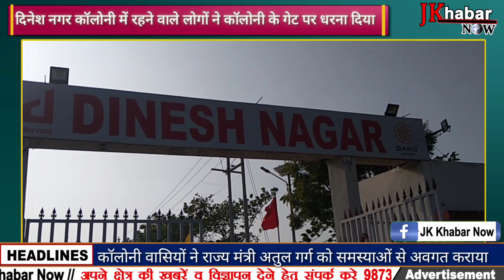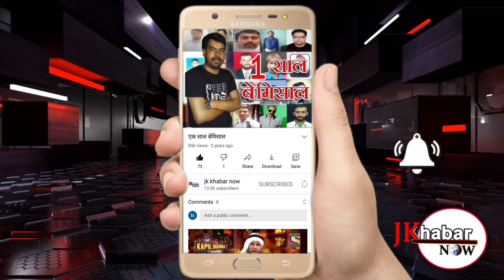हापुड़ के पिलखुआ क्षेत्र में दिनेश नगर कॉलोनी में रहने वाले लोगों ने कॉलोनी के गेट पर धरना दिया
कॉलोनी वासियों ने पत्र में बिजली पानी और असामाजिक तत्व के आने जाने से जोया सुरक्षा की भावना बढ़ी है उसके लिए पत्र लिखा है और जल्द ही सभी समस्याओं का निस्तारण करने की गुहार लगाई है कॉलोनी वासियों का कहना है कि बाहर के असामाजिक तत्व आकर कॉलोनी के अंदर छेड़छाड़ करते हैं और महिलाओं के साथ अभद्र व्यवहार करते हैं जिसकी शिकायत करने पर भी उनके ऊपर कोर कोई कार्यवाही नहीं होती कॉलोनी की महिलाओं ने भी है बताया कि कोई परेशानी होने पर जब हम कॉलोनी के स्टाफ के पास जाते हैं तो वह महिलाओं के साथ भी अभद्रता करते हैं और समस्या का कोई समाधान नहीं होता है कॉलोनी वासियों ने राज्यमंत्री अतुल गर्ग को पत्र भेजकर सभी समस्याओं को निस्तारण की गुहार लगाई है।

बाईट-संजय कुमार तोमर (पीड़ित)
बाईट-संगीता चौधरी (पीड़ित)
बाईट-जितेंद्र यादव (पीड़ित)